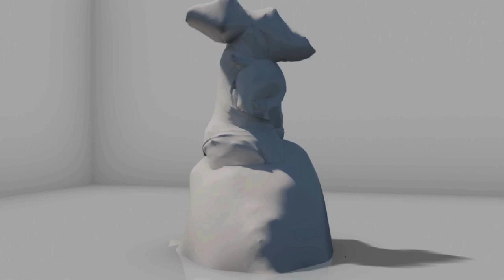TTR Tricks - Roope Tonteri 2nd place Slopestyle run at BEO 2012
TTR Tricks - Finnish snowboarder Roope Tonteri's 2nd place run at the TTR Burton European Open Slopestyle 2012 in Laax, Switzerland. The best snowboard tricks.